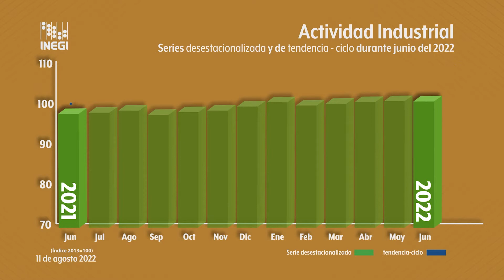Actividad Industrial | Cifras al mes de junio de 2022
La actividad Industrial del país aumentó 0.1% en términos reales durante junio del 2022 respecto a la del mes inmediato anterior.

En su comparación anual, la Producción Industrial avanzó 3.8% en el mes de referencia.

Así, la tendencia-ciclo de este indicador presenta el siguiente comportamiento.

Por sectores de actividad económica, las Industrias manufactureras crecieron 5.2%, la Generación, transmisión y distribución de energía eléctrica, suministro de agua y de gas por ductos al consumidor final 3.8%, la Minería 2.2% y la Construcción 2.2%

Estas cifras se actualizarán el próximo 09 de septiembre